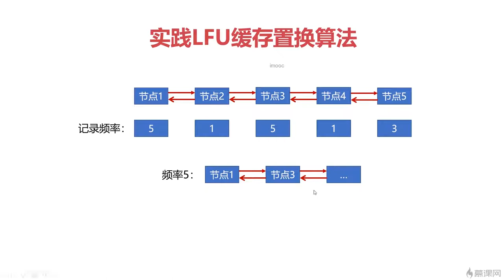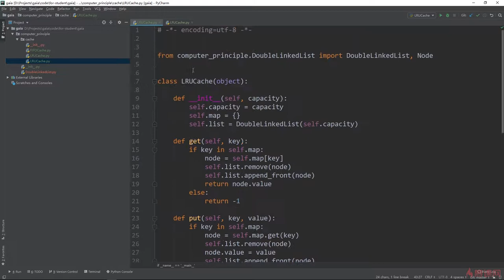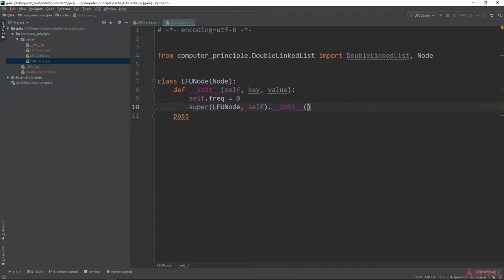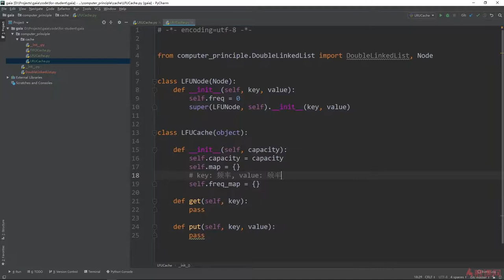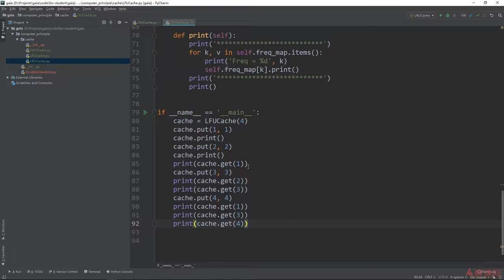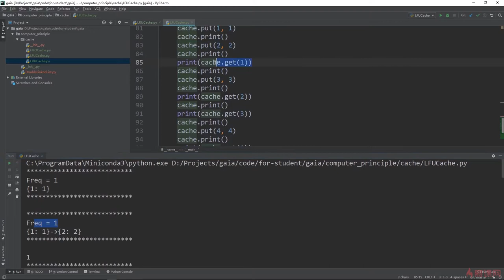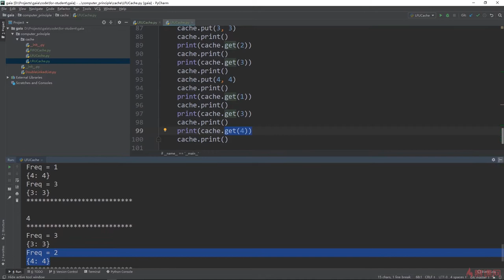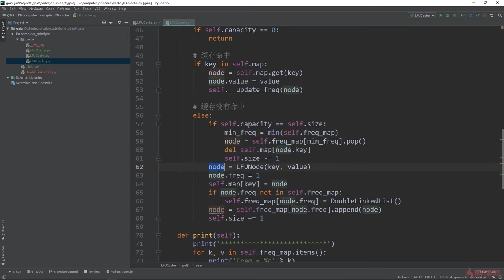5.6 计算机组成原理实践｜实现LFU缓存置换算法｜程序员编程基础篇（ 计算机组成原理／操作系统／计算机网络）